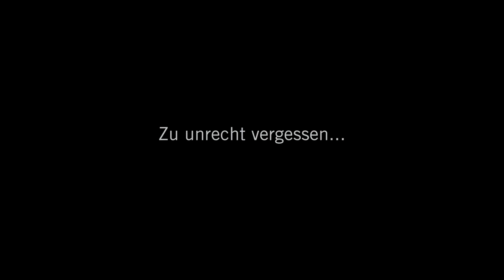Daniela Strigl über Marie von Ebner-Eschenbach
Daniela Strigl über Marie von Ebner-Eschenbach (Thalhof Wortgalerie)